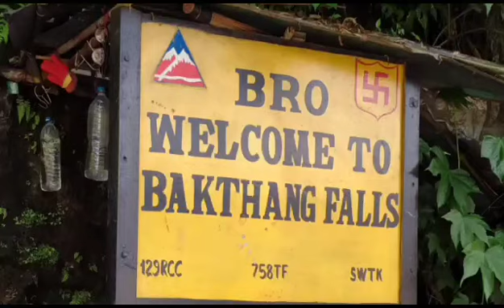BAKTHANG Falls,Ganesh Tok& Hanuman Tok নিয়ে হাজির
BAKTHANG Falls,Ganesh Takiz& Hanuman Tok নিয়ে হাজির